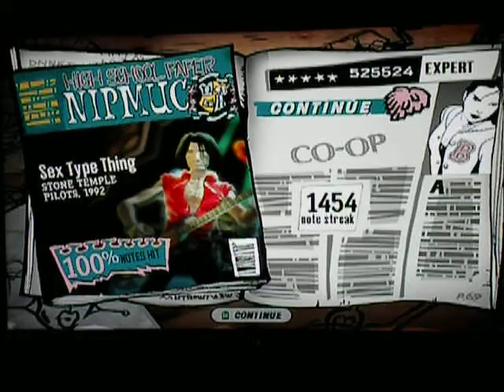STP - Sex Type Thing - GHA - Coop Ex 100% ( 1st Place )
BNB & uNiQue TechNiQue , trying to dominate all of guitar hero aerosmith ( GHA ) . This song actually has some difficulty to it . but we got rank # 1 ( 1st Place ) with a pretty good SP Path . Coop Gods once again are uniting to bring you this double fc . Please click on HandsOFSpartan ^ for more exiting and difficult double fc 's .
Also be sure to check out these amazing guitar hero ( GH ) killers - OKCPEEPS , Mushicobob , MintyMan69 aka BDole , Weecoulter , Gudmarr , RaNdOmK1d94 , wtcheese , LiLGG23 , cheeseynz aka TechHit , PhulxySp55r , henryholle1989 aka henry18_1989 , TheEcstacy , havenshero07 , TeamXCellent , FinalAeon , Einrazor , TheEliminator , plenty more just ask ?